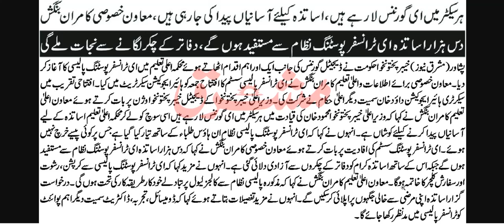transfer policy in kpk|e transfer